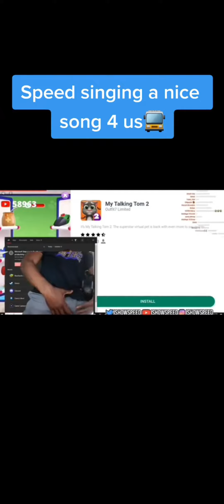ishowspeed meme compilation